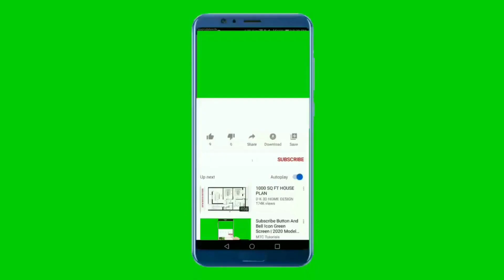Tools and Weapons Name in odia english| Spoken English Odia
ODIA ENGLISH SIKHYA ଚ୍ୟାନେଲ ସେମାନଙ୍କ ପାଇଁ, ଯେଉଁମାନେ ପ୍ରକୃତରେ ଆରମ୍ଭରୁ ଇଂରାଜୀ କହିବା ଶିଖିବାକୁ ଚାହାଁନ୍ତି |